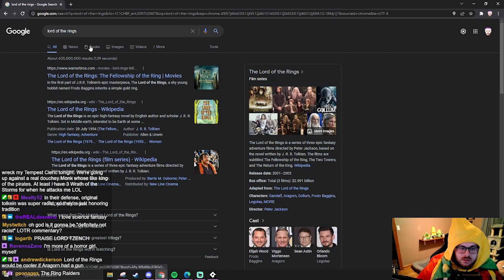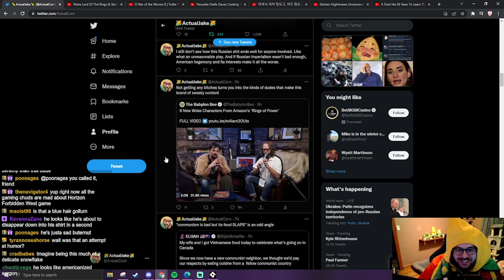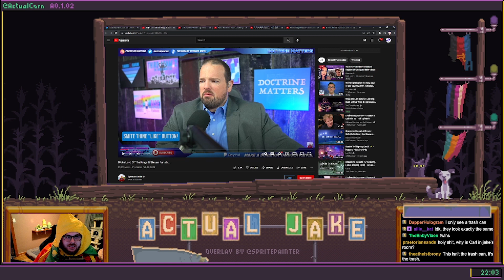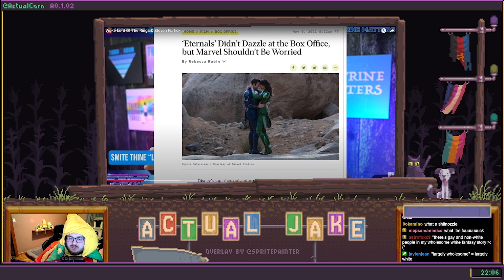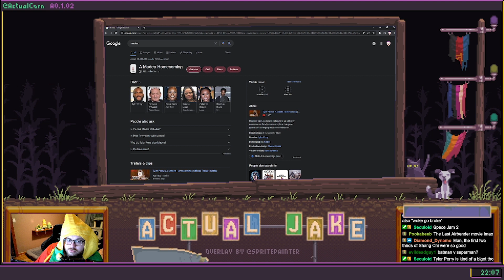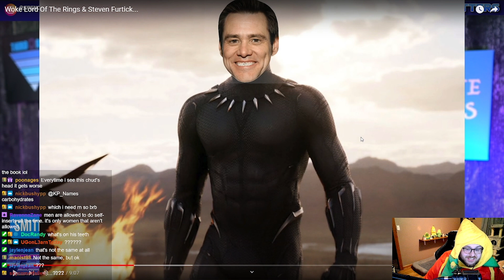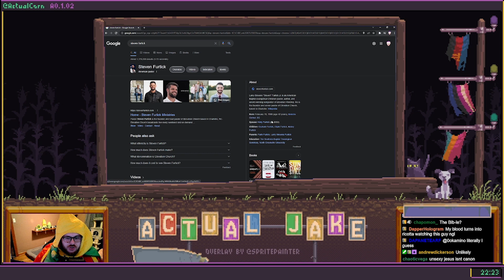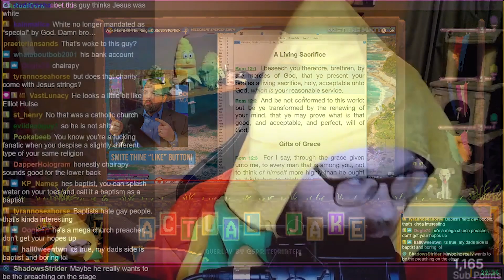Spencer Smith says "NO POC IN MY LOTR!"